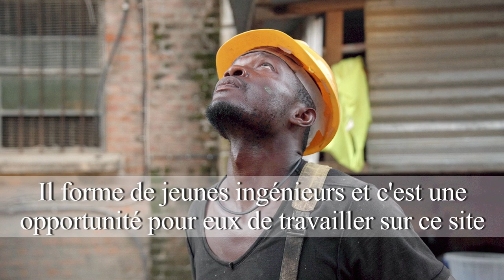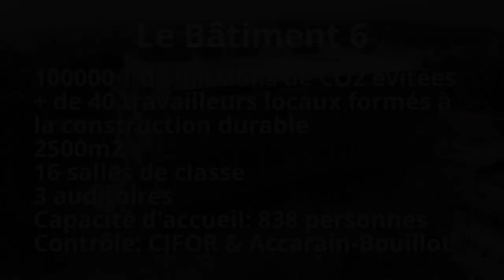Innover pour l’architecture durable en Afrique Centrale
Un regard sur le nouveau bâtiment à faibles émissions de carbone de l'Université de Kisangani en République démocratique du Congo, construit dans le cadre du projet FORETS, financé par l'Union européenne et coordonné par le CIFOR.